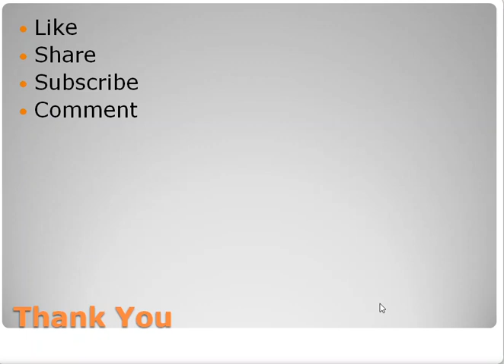फुल फॉर्म वीडियोस | What is Full form of BAL, BARC?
In This video you will get information for Full form of BAL and BARC word related to Computer Category.